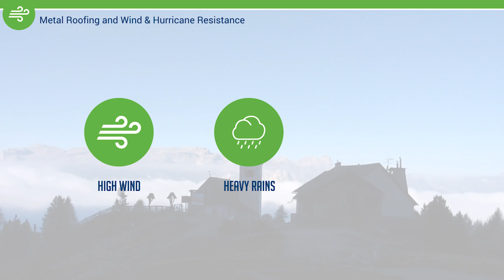Tech Tips - Metal Roofing and Wind & Hurricane Resistance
Metal roofing systems are gaining popularity in areas of the world that are subject to high wind events, such as hurricanes. This acceptance is based upon visual proof that metal roofing withstands these extreme forces of nature better than most products used for roofing today.

Part of the key to the exceptional performance of metal roofing in high winds is due to its ability customize its attachment methods to meet the high roof zone uplift pressures created by the wind forces.

High winds are also typically accompanied by heavy rains, which expose buildings with compromised roofs to massive amounts of water damage.

Metal roofing can withstand gusts of wind in excess of 140 mph and because of its ability not to be compromised during the wind event, it further reduces the risk of water intrusion.

For maximum performance it is always wise for building owners and installers to work closely with the roof panel manufacturer for proper design and pay close attention to regional best practices for the area.